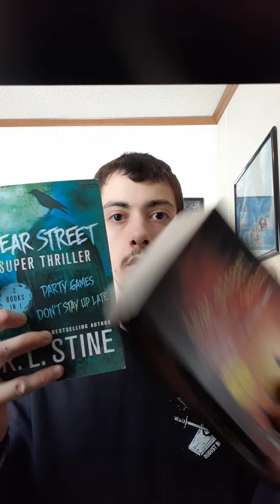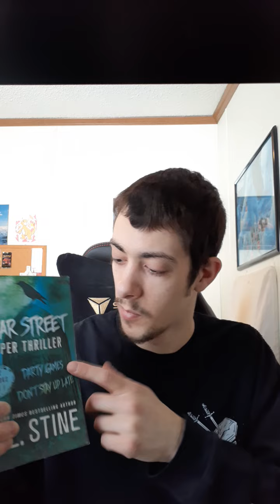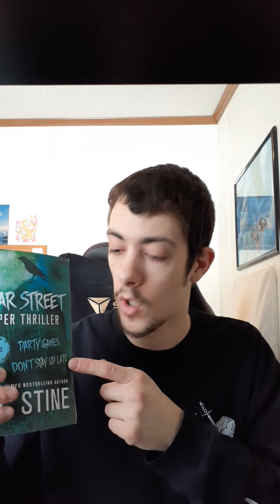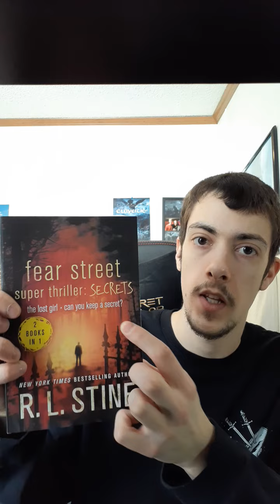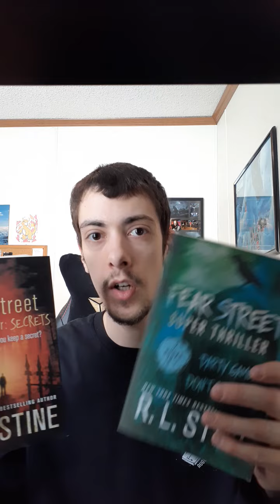R.L. Stine's Fear Street Super Thrillers (Book Reviews)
Party Games 1.5 / 5
Don't Stay Up Late 2.5 / 5
The Lost Girl 1.5 / 5
Can You Keep A Secret? 2.5 / 5